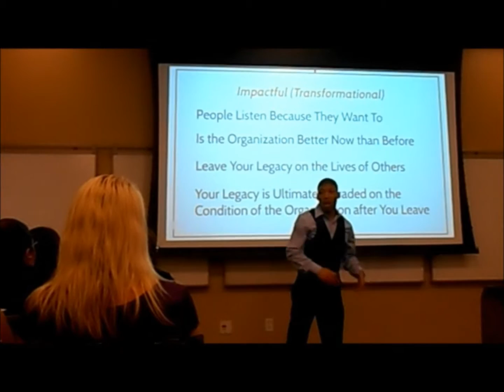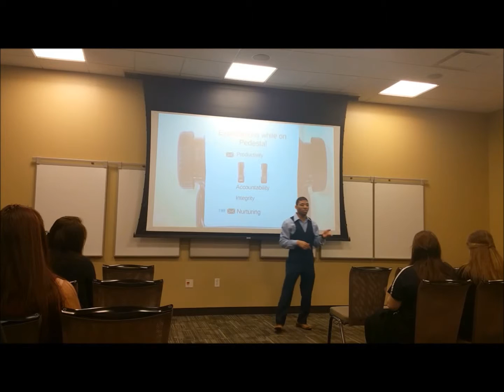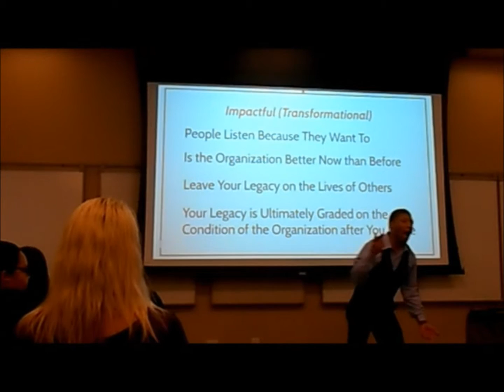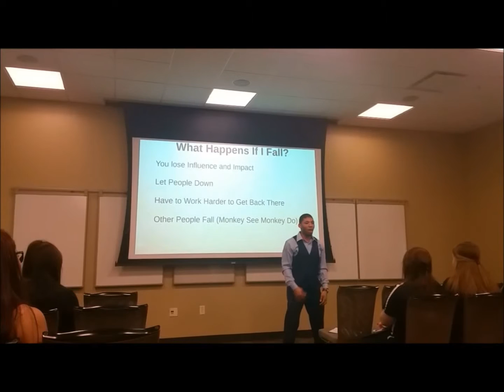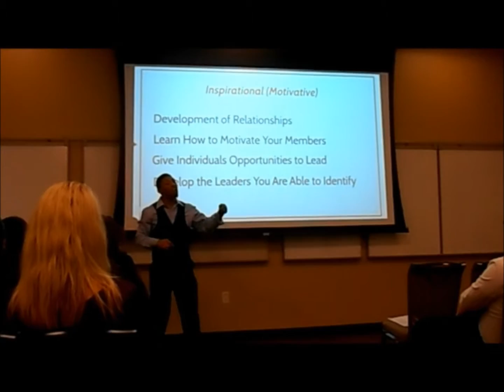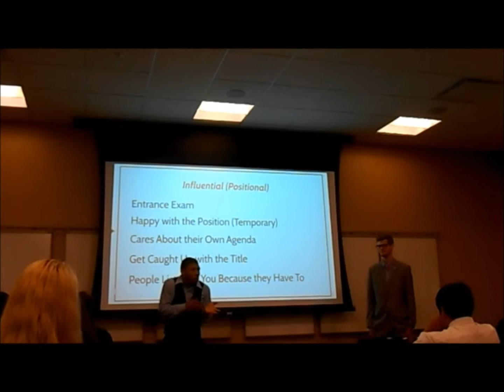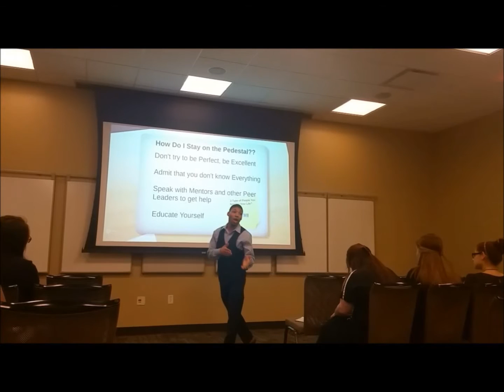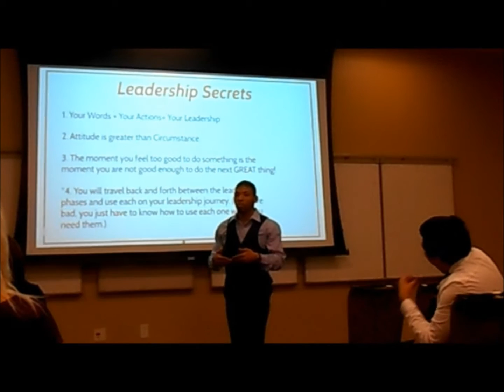TMI and College Student Leadership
Tony Miller, Jr. talks about Leadership to college students. Tony Miller, Jr. has spoken to thousands of students in his short inspirational speaking career in multiple states. Tony is young, energetic, and passionate about student leadership. Tony should be your next keynote speaker at your Student Leadership Conference. Remember you can NEVER get Too Much Inspiration.

The background music is by HHSolid Beats (Instrumental Rap Beats). GREAT Talent.